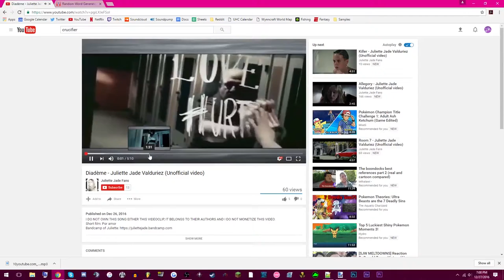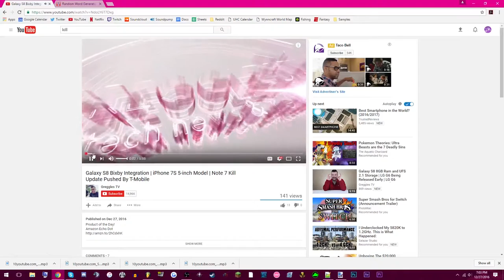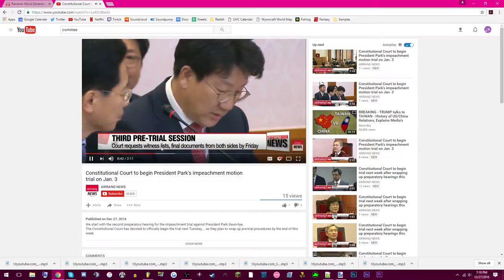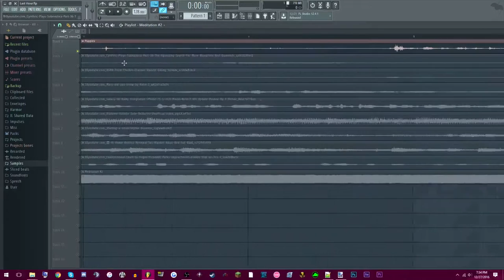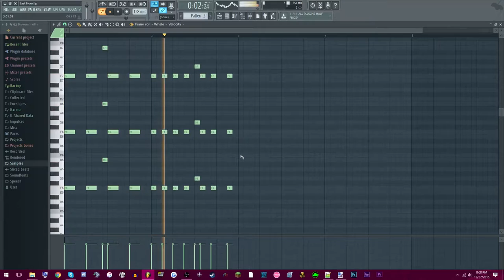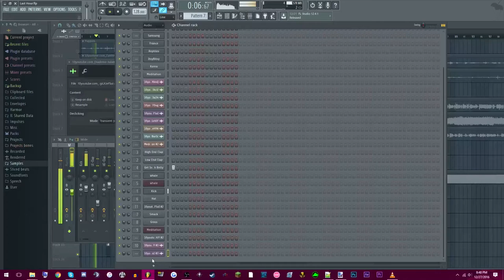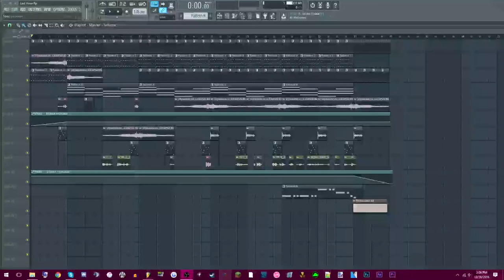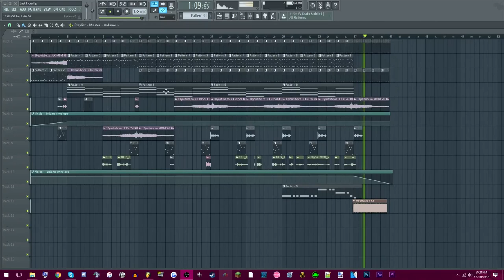Last Hour of YouTube - Song Challenge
I did Andrew Huang's 'Last Hour' challenge. I got 10 YouTube videos that were uploaded in the last our and made a short song COMPLETELY out of samples from those videos.